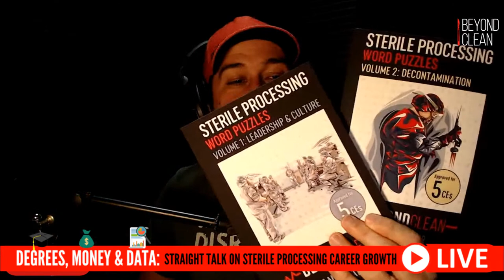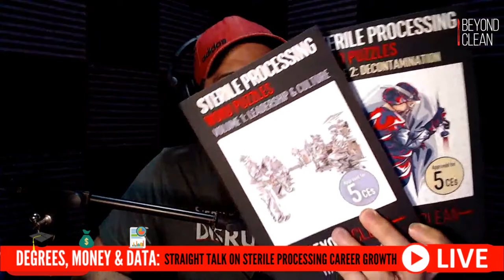Degrees, Money, & Data: Straight Talk on Sterile Processing Career Growth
Join Hank Balch, President of Beyond Clean during this LIVESTREAM as he lays out the good, bad, and ugly about what he's learned growing his career from Sterile Processing technician, to System SPD Director, to serial entrepreneur in the healthcare industry. Whether you are exploring career opportunities in Sterile Processing, just starting out as a new technician, looking around for that next big move in SPD leadership, or contemplating a jump over to the vendor side, DON'T miss out on this honest conversation from someone who wants to see YOU grow in 2023 and beyond!